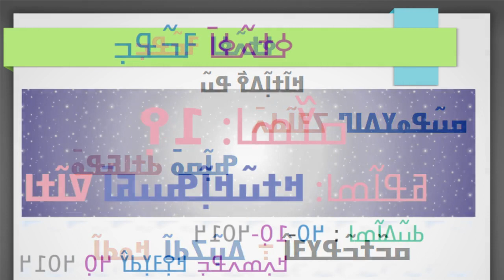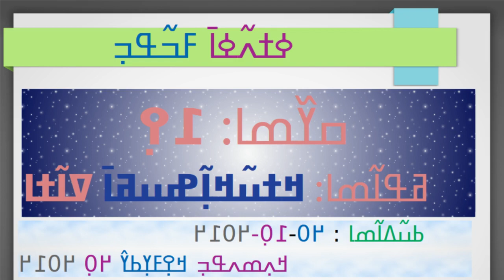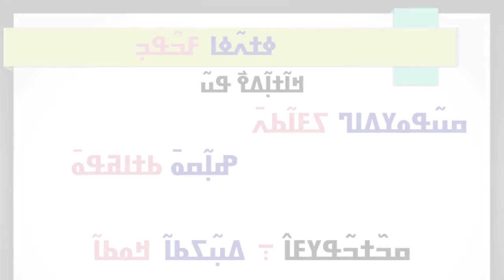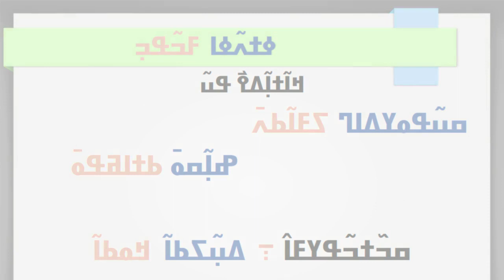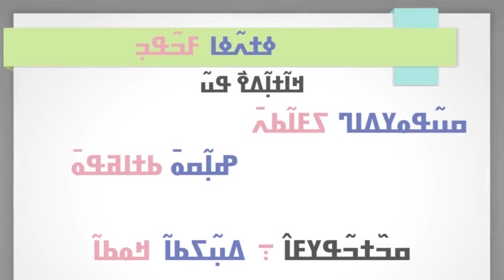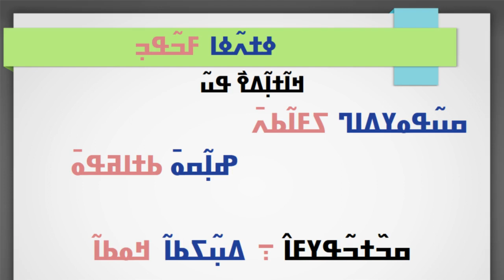ߒߞߏ ، ߦߍ߬ߙߍ߬ߦߊ ߓߏ߬ߟߏ߲ --- ߛߌ߰ߘߊ : ߁߉߲ --N'ko YèrèYa Bulon - 19